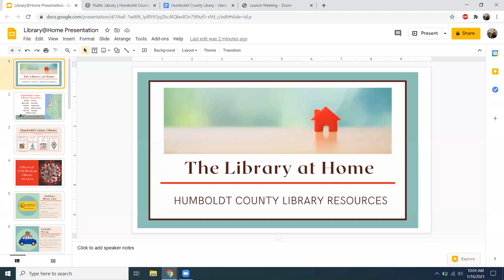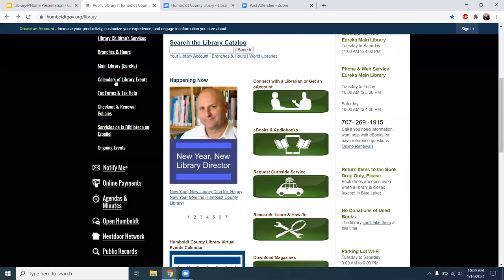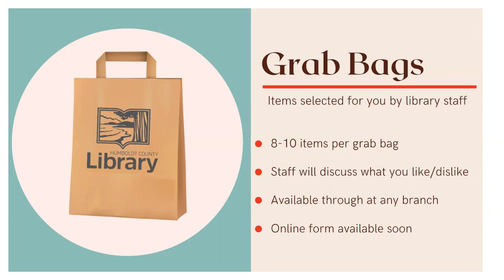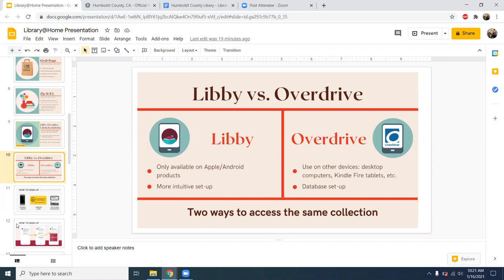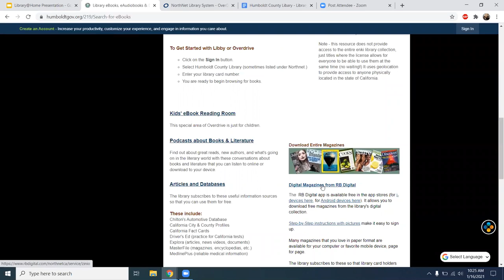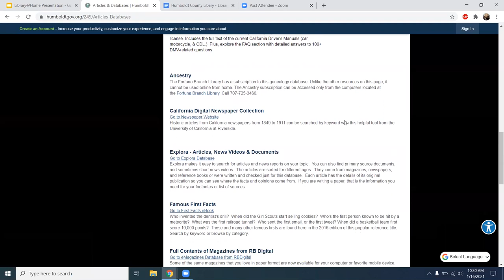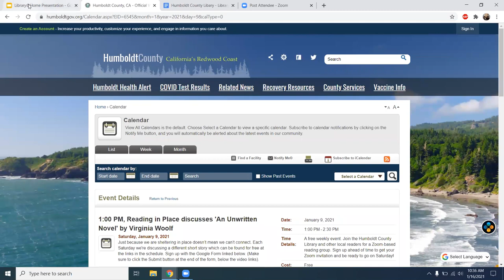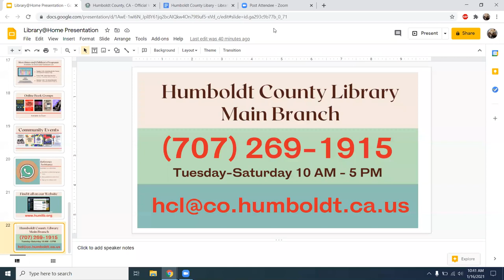Humboldt County Library @ Home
Learn about all of the services and features available to you while the Humboldt County Library is closed to the public in response to COVID-19.

For a handout with tips, how-to instructions,

Recorded on Zoom 1/16/21